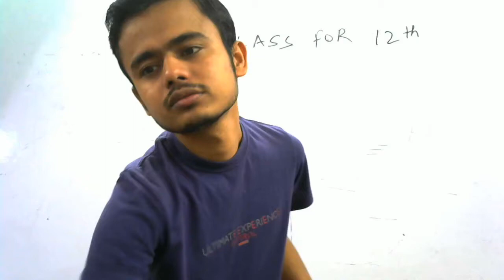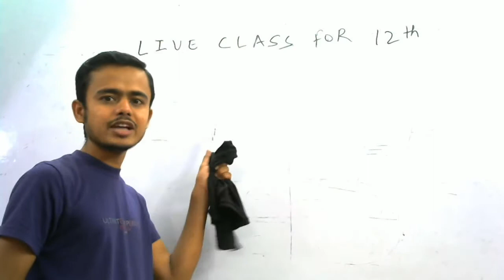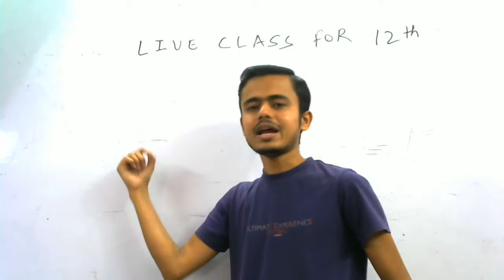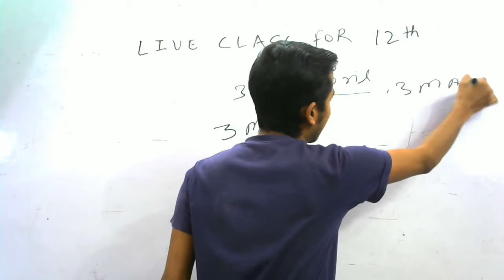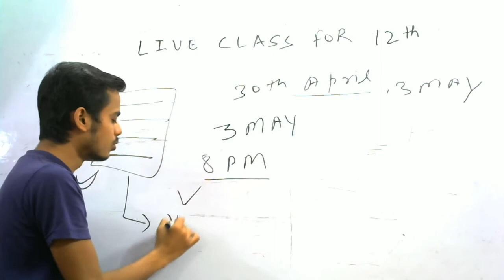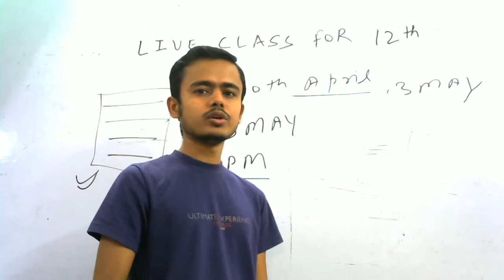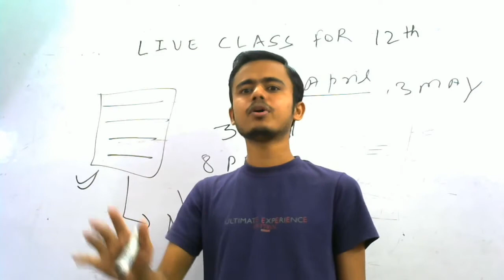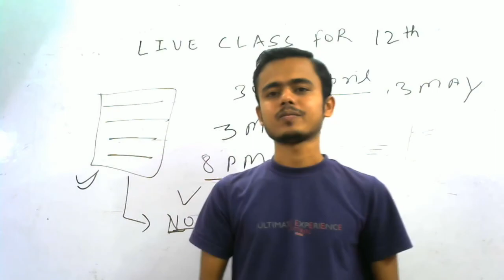Live Class of Organic Chemistry for class 12th | Stay Home and start your JEE & NEET Preparation now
Watch All Lecture of Crash Course of Organic Chemistry For JEE Main by M Laal Sir

Our Official Series / Popular Course